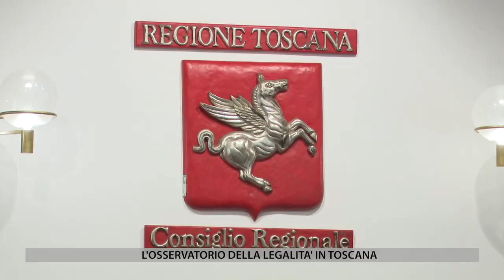IL1 - IL CONSIGLIO REGIONALE DEL 31 MAGGIO 2024